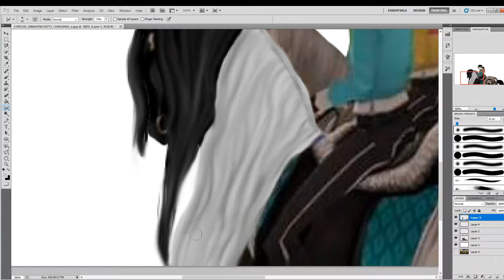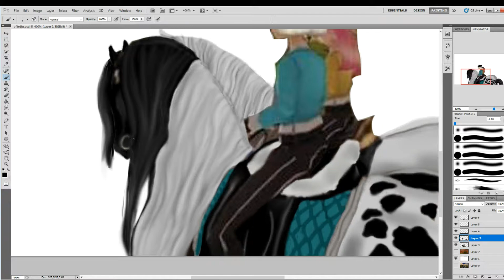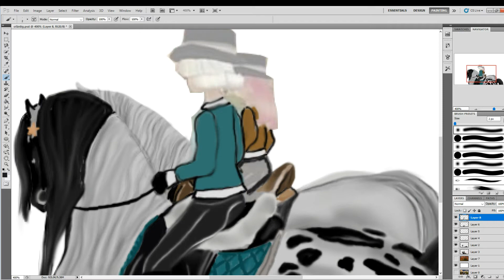Sso speedpaint to Stef evningbridge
Photoshop cs5
Time: ca 2 hours